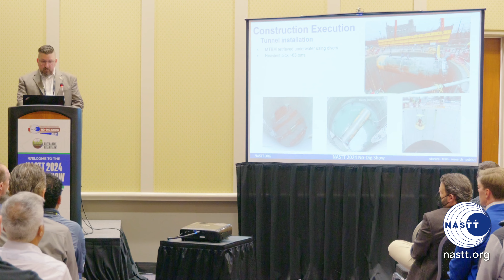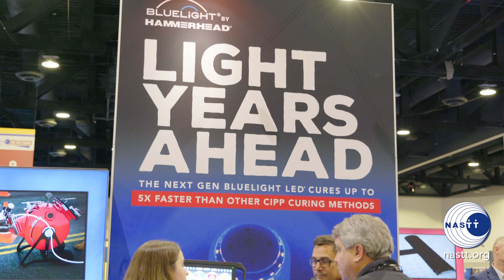No-Dig Show 2025 Exhibitor Testimonial from HammerHead Trenchless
Learn from Jeff Urbanski why companies like HammerHead Trenchless exhibit at the annual No-Dig Show and learn more about the networking benefits of your participation